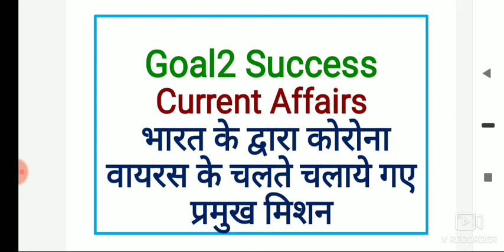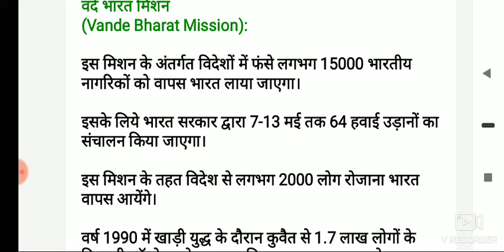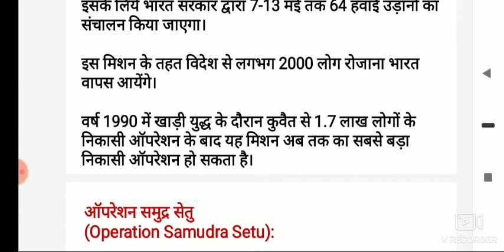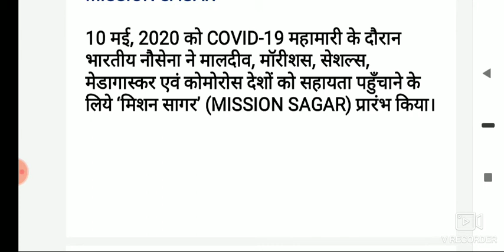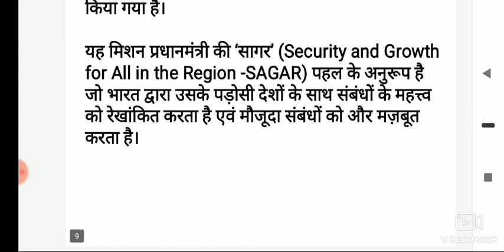भारत के द्वारा कोरोना वायरस के चलते चलाये गए प्रमुख मिशन